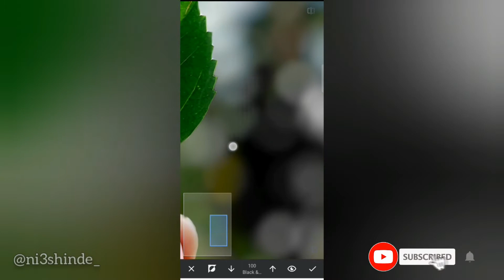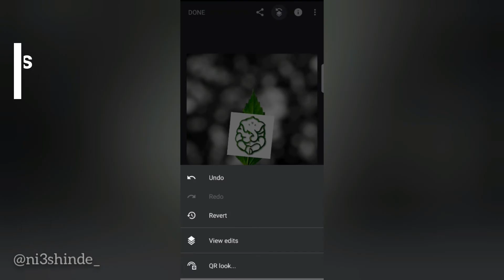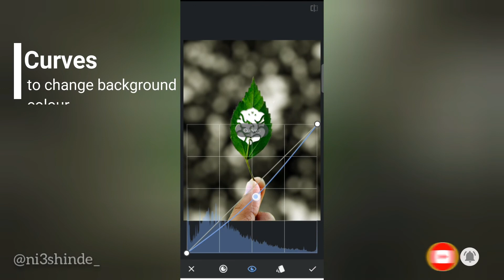Shri Ganesh clip art on leaf with black & white background | Snapseed photo editing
!! Welcome Guys !!
In this video, you will learn something creative thing like adding clip art in a photo.  How to use the double exposure tool. How to do Back and white background